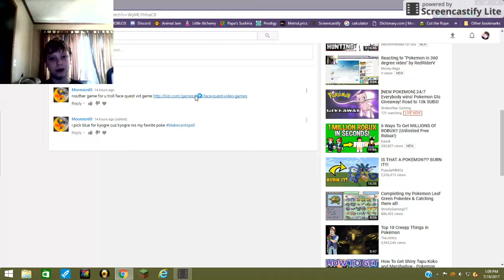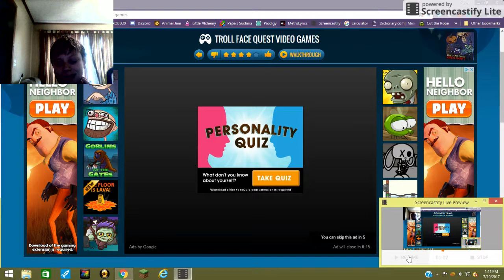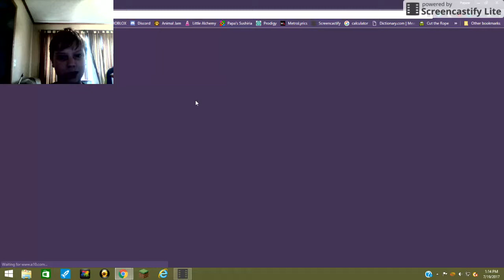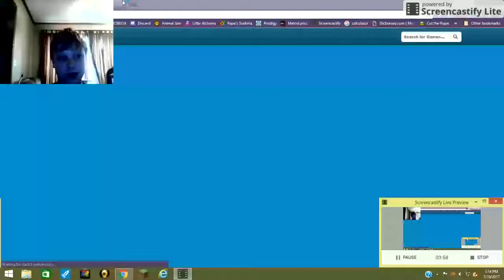What Blake Wants: Episode 2 | Troll Face Quest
Tell me how to play this game, Blake!